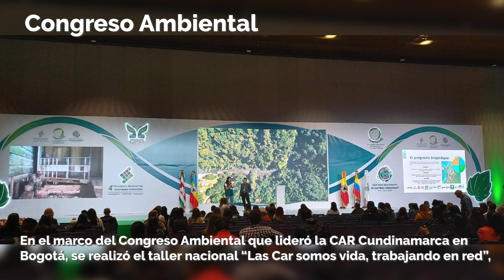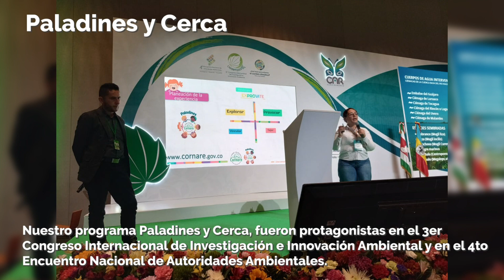Cornare en 1 minuto y medio edición 39